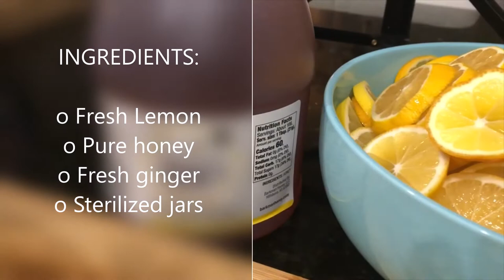FERMENTED LEMON, GINGER HONEY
How to make fermented lemon ginger honey- a common combination for combatting cold/flu symptoms and tasty addition to meal, dressing, and drinks. Best of all, once prepared, it will last several months and the process is so simple and easy.

INGREDIENTS:

o Fresh Lemon
o Pure honey
o Fresh ginger
o Sterilized jars

All ingredients were bought with my own money. Ingredients were bought from Island Pacific and Whole Foods Market